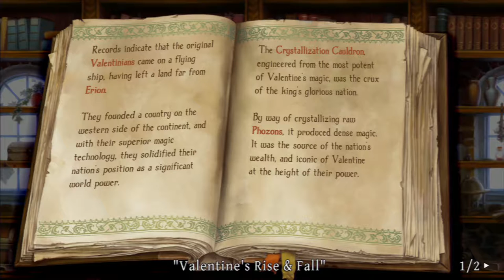Odin Sphere Leifthrasir - Cornelius Ch4